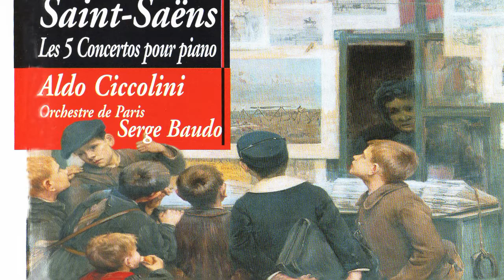Saint Saens Concerto e Carlos Gomes Aberturas Qualiquadros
Saint-Saens Concerto para piano - Carlos Gomes Abertura O Guarani.